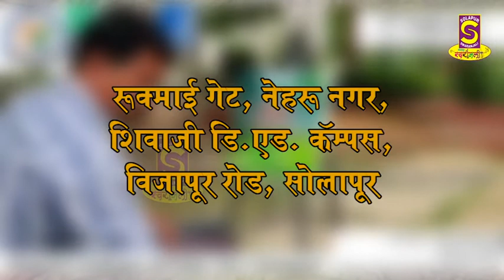DEGREE COLLEGE OF FINE ART, SOLAPUR- MAHARASHTRA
Bachelor of Fine Art (Painting)- BFA